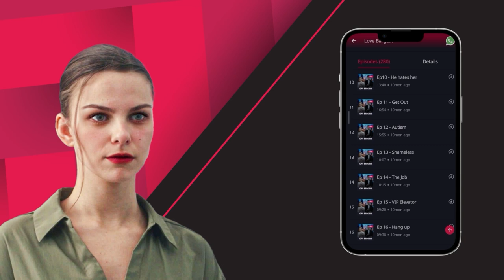Love Bargain | Ep 7-9 | My contract husband has a secret son!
📲Get the Pocket FM app now & listen to this audio series

Brenda finds out Cameron has a son. Meanwhile, Cameron tries his best to figure out Brenda’s motive.